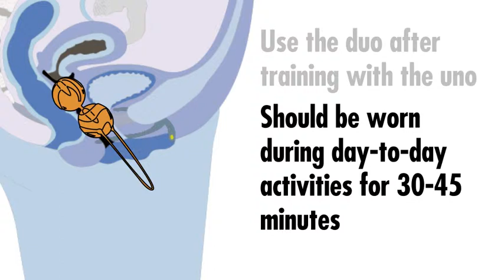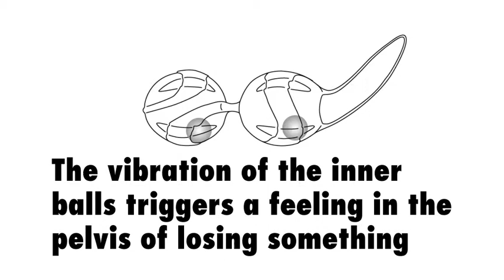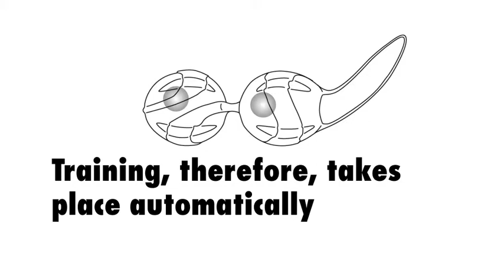Fun Factory - Smartballs Fitness Kit Video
A video I designed for Fun Factory advertising the Smartballs Ftiness Kit; a kit consisting of two Smartballs meant to better the pelvic health of women after pregnancy.